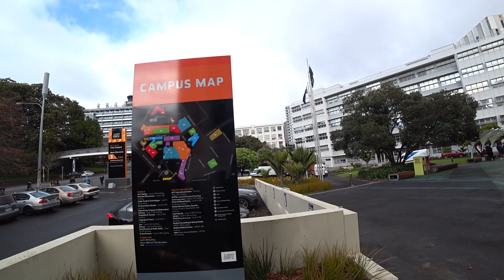Auckland UNIVERSITY of TECHNOLOGY - AUT Campus Tour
Walking tour of AUT Auckland University of Tech